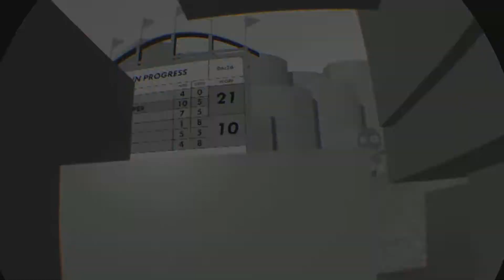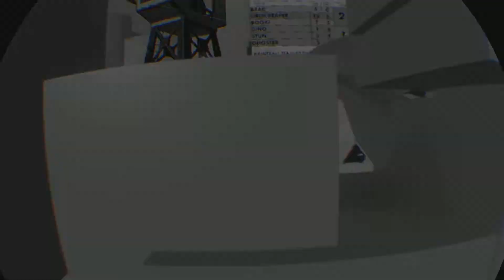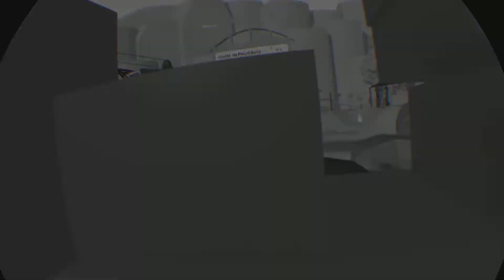Rec Room:RRC Paintball league Booki the Jokester